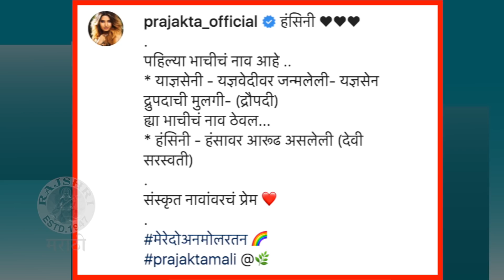Prajakta Mali Shares FIRST Photo Of Her BABY NIECE 'Hansini' | प्राजक्ताची 'हंसिनी'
अभिनेत्री प्राजक्ता माळी पुन्हा एकदा आत्या बनली. प्राजक्ताची भाची हंसिनीचा काही दिवसांपूर्वीच जन्म झाला. पाहूया हंसिनीचे काही खास फोटोज या व्हिडिओमध्ये.